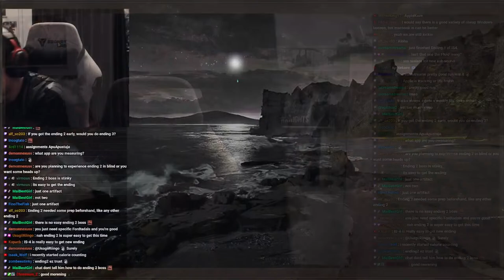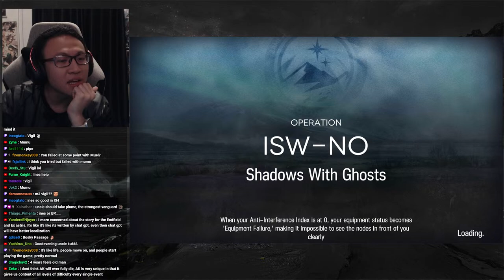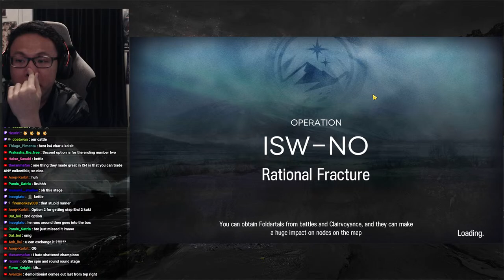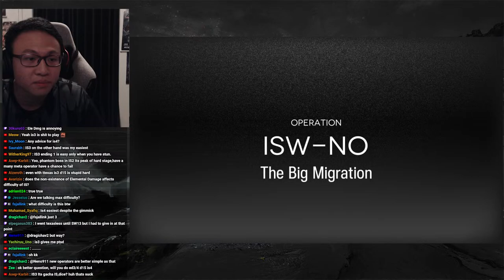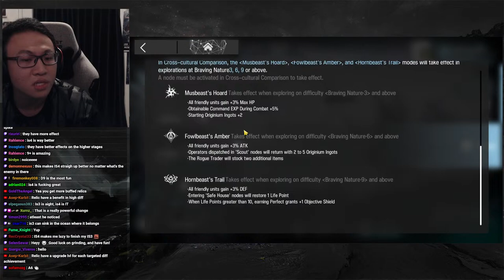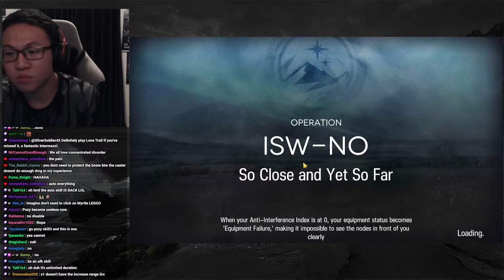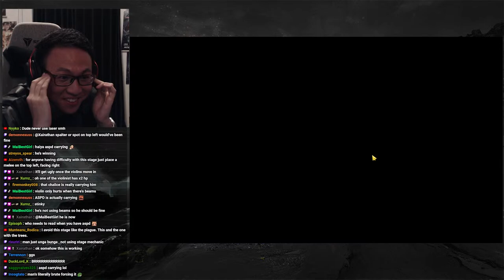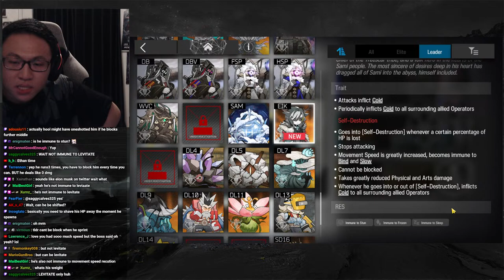WE WILL GET IS4 ENDING 2!